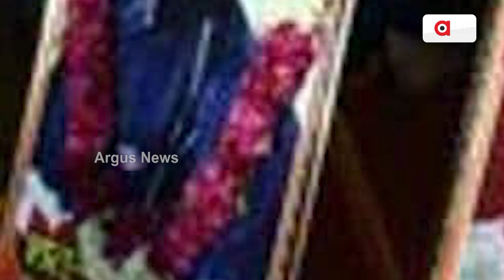ରତନ ଲାଲଙ୍କୁ ହତ୍ୟା ମାମଲାରେ ଅଢେଇ ବର୍ଷ ପରେ ଗିରଫ ହେଲେ ମହିଳା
2020 ମସିହାରେ ଦିଲ୍ଲୀରେ ହୋଇଥିବା ଦଙ୍ଗା କଥା ସମସ୍ତଙ୍କୁ ମନେ ଥିବ । ସିଏଏ ବିରୋଧରେ ହୋଇଥିବା ଏହି ଦଙ୍ଗା ସମୟରେ ଦିଲ୍ଲୀ ପୋଲିସର ଜଣେ ହେଡ କନେଷ୍ଟବଳ ରତନଲାଲଙ୍କୁ ଦଙ୍ଗାକାରୀ ମାନେ ହତ୍ୟା କରିଥିଲେ । ତାଙ୍କୁ ପିଟି ପିଟି ହତ୍ୟା କରିଥିବା ଲୋକଙ୍କ ମଧ୍ୟରେ ବୁର୍ଖା ପିନ୍ଧା ମହିଳା ମଧ୍ୟ ଥିଲେ । ଏହି ହତ୍ୟା ମାମଲାରେ ସାମିଲ ଥିବା ଜଣେ ମହିଳାଙ୍କୁ ଦୀର୍ଘ ଅଢେଇ ବର୍ଷ ପରେ ଦିଲ୍ଲୀ ପୋଲିସ ଗିରଫ କରିବାରେ ସଫଳ ହୋଇଛି ।